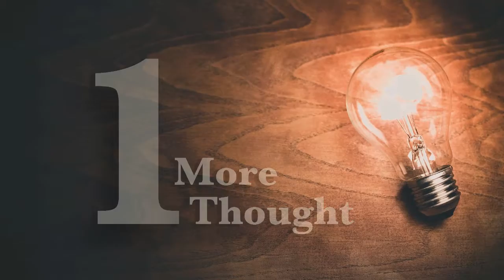One More Thought - 3.10.21